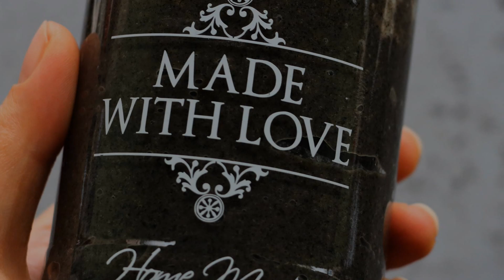Black Sesame Paste Recipe 自制黑芝麻酱